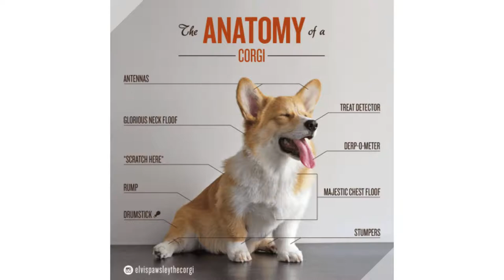All About Corgis - Cute and Funny Corgis Diary #4